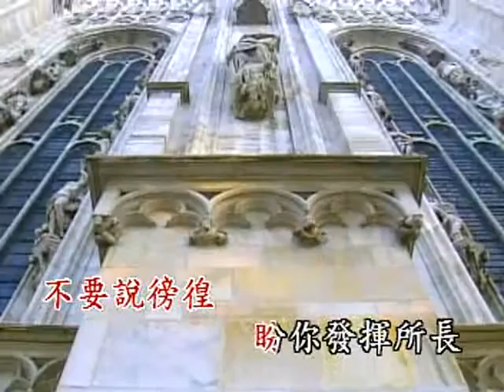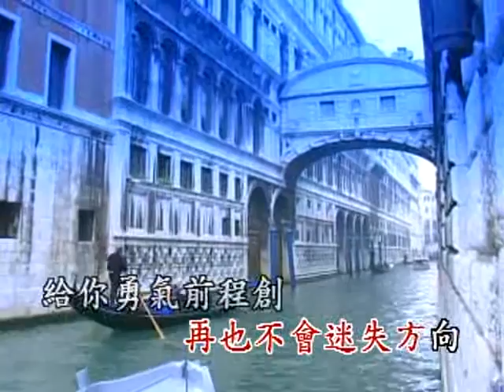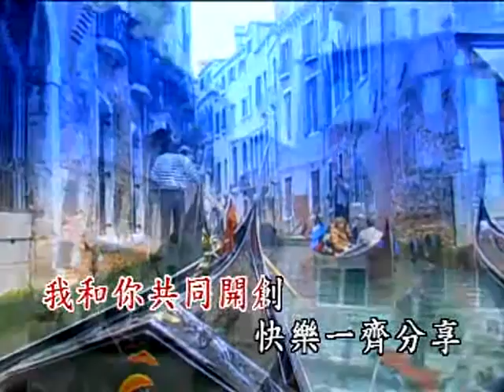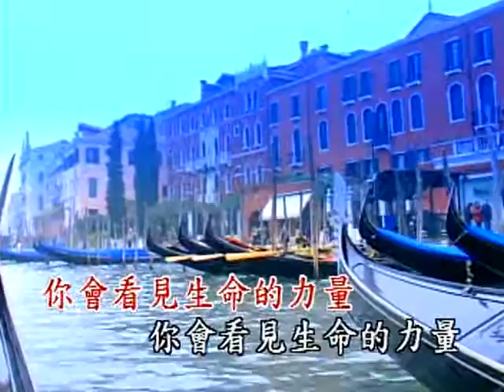國語善歌 活佛老師慈悲 福星一路上